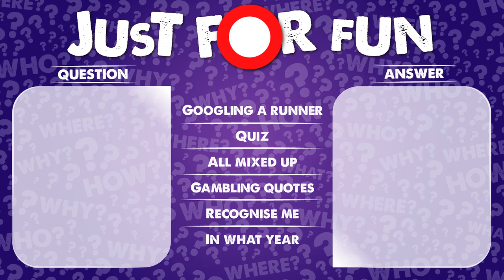Just For Fun: Friday 20-05-16